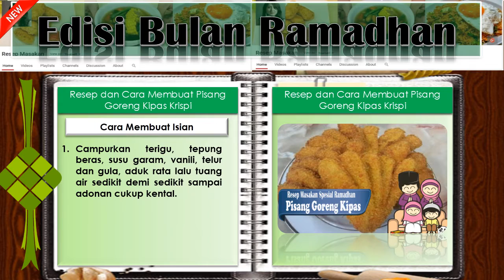Resep Mudah Membuat Pisang Goreng Kipas Krispi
RESEP PISANG GORENG KIPAS KRISPI

Bahan-bahan :
10 buah pisang kepok/ pisang batu
6 sdm tepung beras
4 sdm tepung terigu
2 butir telur
2 sdm susu bubuk
1 sdm gula pasir
¼ sdt garam
¼ sdt vanili

CARA MEMBUAT PISANG GORENG KIPAS :
Campurkan terigu, tepung beras, susu garam, vanili, telur dan gula, aduk rata lalu tuang air sedikit demi sedikit sampai adonan cukup kental.
Belah pisang empat bagian memanjang tidak putus, lalu bentuk seperti kipas.
Celupkan pisang ke dalam adonan tepung, goreng dengan minyak panas hingga matang dan berwarna kecoklatan.
Angkat dan tiriskan lalu sajikan selagi hangat.